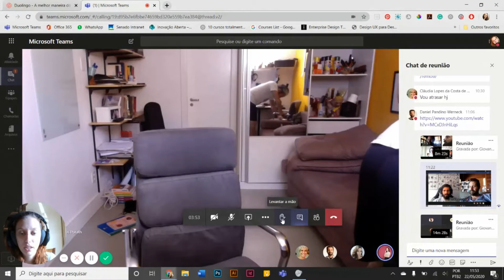Levantando a mão: novo recurso do Teams para pedir a palavra